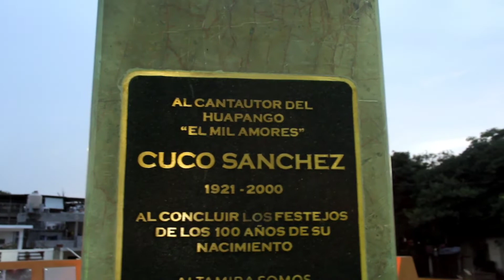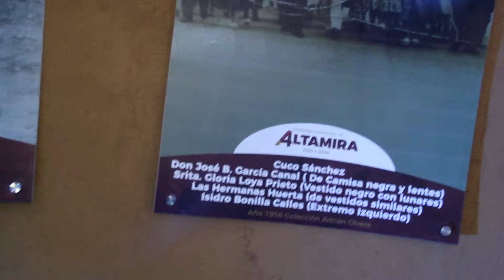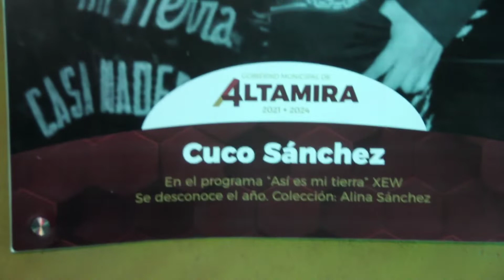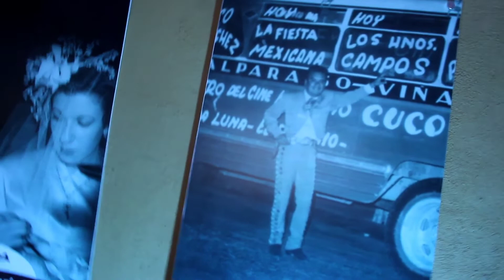RECORRIDO POR LA GLORIETA DE CUCO SÁNCHEZ Y LAGUNA CHAMPAYAN | LI LAX